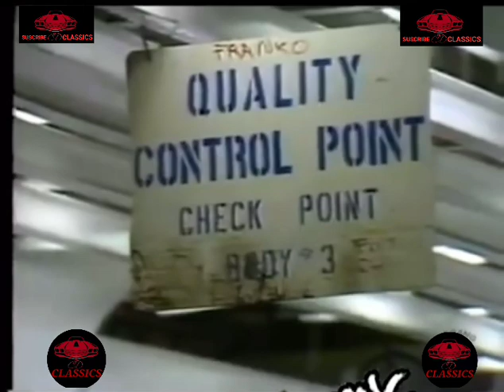1979 FORD MUSTANG ASSEMBLY PLANT